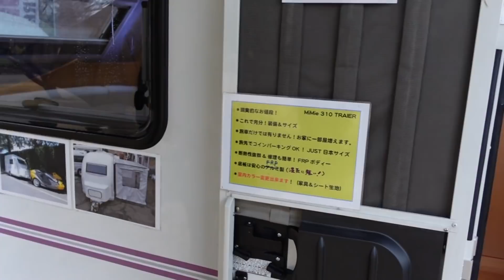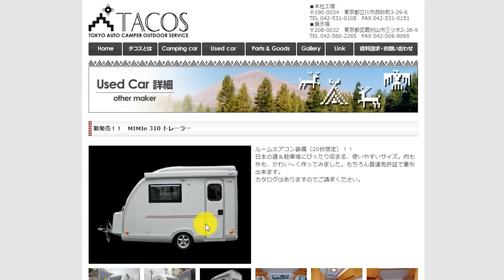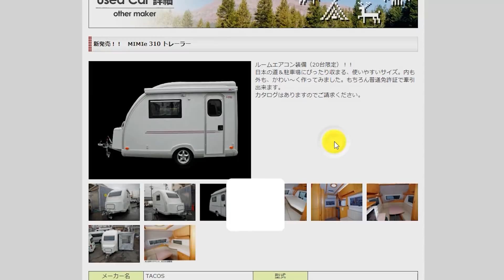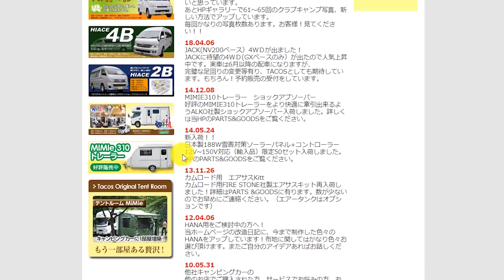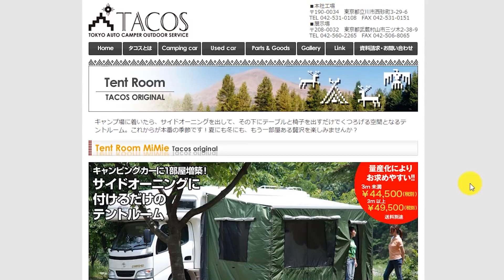可愛らしいコンパクトサイズのトレーラー｜TACOSのMIMIe310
TACOS（タコス）さんのMIMIe310です。
コンパクトサイズのトレーラーです。

狭い日本の道路や駐車場にすっぽりと収まるお手頃サイズ。
けん引免許は不要で、普通免許だけで取り扱いできます。

コンパクトサイズでも室内は広々。
ゆったりくつろげるリビングルーム。
ベッド展開すると広いフラットな空間になります。

収納スペースもしっかりあるので荷物もたくさん積めます。
電子レンジや冷蔵庫、エアコンなどの装備も充実しています。

詳細はTACOSさんのページでご確認ください。

- 運営者情報 -
株式会社パブロック